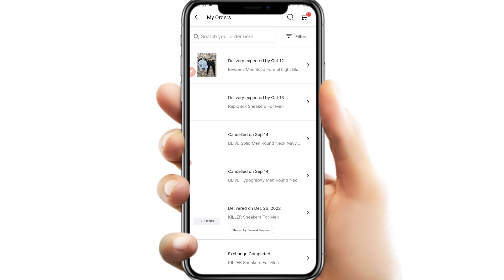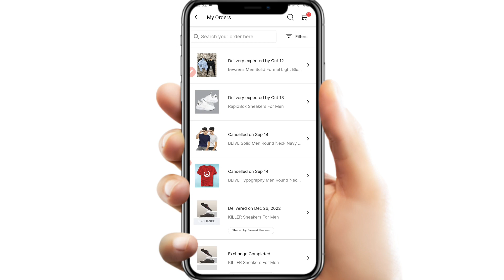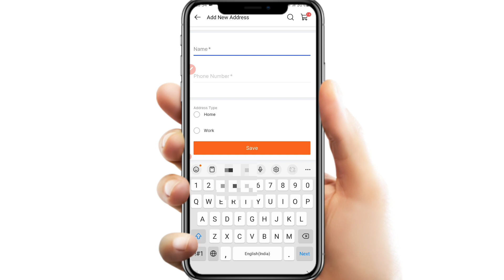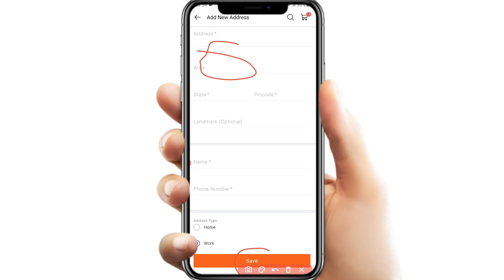How to change flipkart mobile number after order | change flipkart Address After order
Flipkart order shipping address/number change | flipkart me order karne ke baad address/number change kaise kare

Your Queries 👇👇

flipkart after order number / address change
how to change number / address in flipkart after order
after place order change number / address in flipkart
flipkart me number / address change kaise kare
flipkart me order hone ke baad number / address kaise change kare
flipkart order delivery address / number change
Flipkart number / address change after order
Flipkart par order karne ke baad number / address kaise change kare
Flipkart me galat number / address kaise change kare
How to change flipkart order numbee / address
How to change order address in flipkart
How to change_address_in_flipkart_after_order
How to change shipping address on flipkart after order
Flipkart address change after order